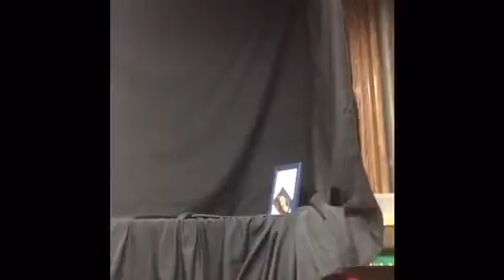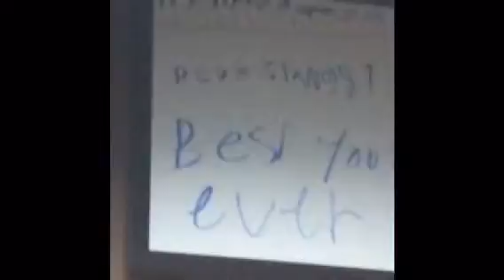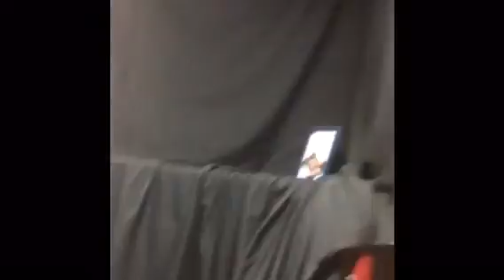Subscribe to monkeygamer 2025